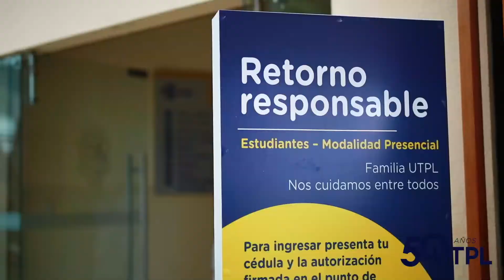Testimonial retorno a actividades presenciales | Jhoan Samaniego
Este video contiene el testimonial de un estudiante de la carrera de Medicina que comenzó sus prácticas académicas de manera presencial en la universidad gracias a un plan piloto implementado por la UTPL que permite a estudiantes de las carreras de Bioquímica y Farmacia, Enfermería y Medicina de la UTPL acudir a los laboratorios y al Hospital siguiendo un  Protocolo General para Laboratorios Académicos, que previene el contagio de la COVID 19.

¡Nos reencontramos para continuar construyendo grandes historias!